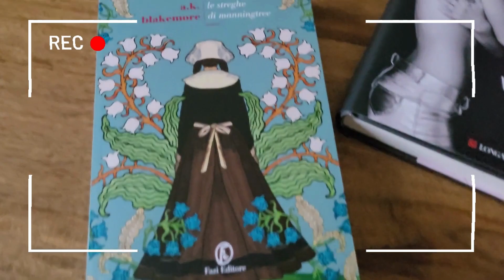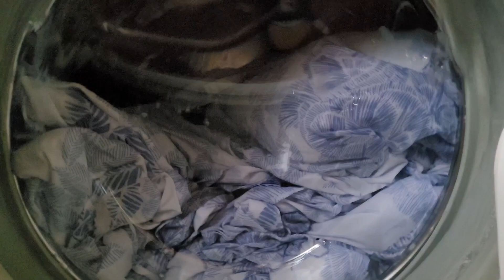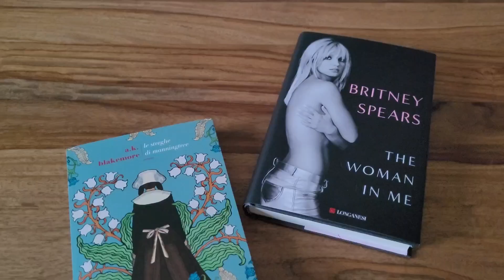Italian Vlog - ho ottenuto il visto per andare a studiare in Corea del Sud!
Vi aggiorno su come procedono i preparativi per il mio trasferimento a Seoul!

☕️ Offrimi un caffè per supportare il mio canale!